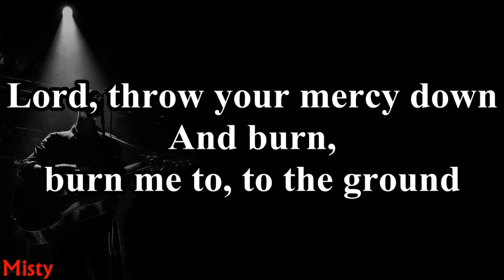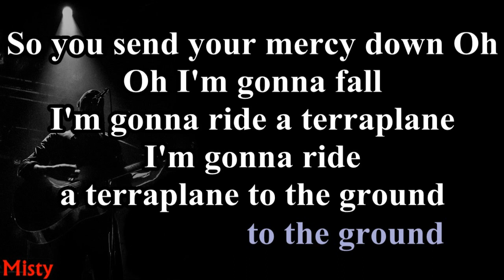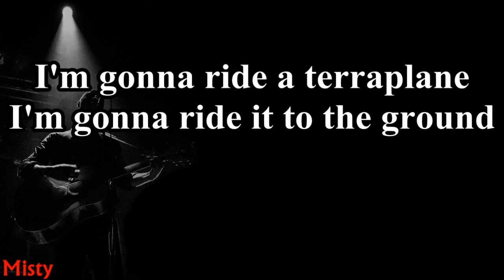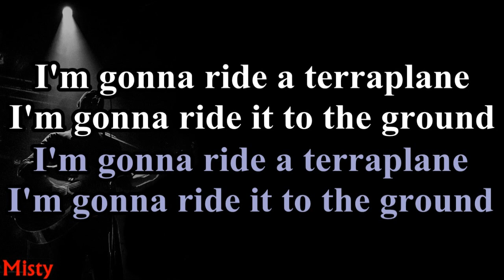Madrugada - Terraplane Lyrics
Lyrics:

Lord, throw your mercy down
And word...
I mean to the ground
Oh, I'm riding a terraplane to the ground now
I'm gonna ride in a terraplane
I'm gonna ride into the ground

So you sned your mercy down
Oh
Oh I'm gonna fall

Oh...